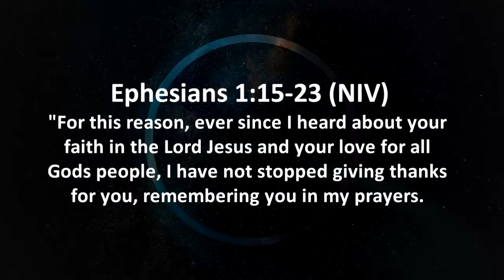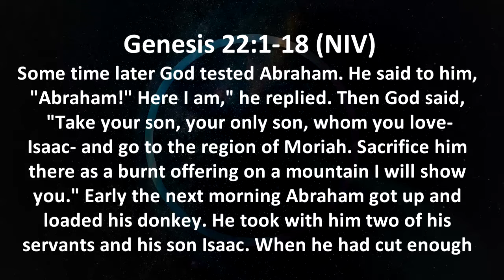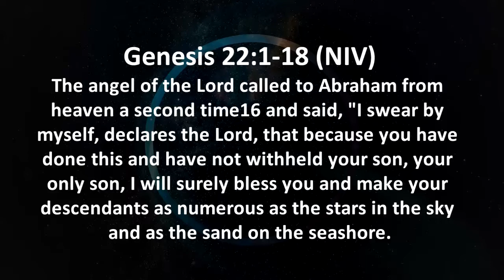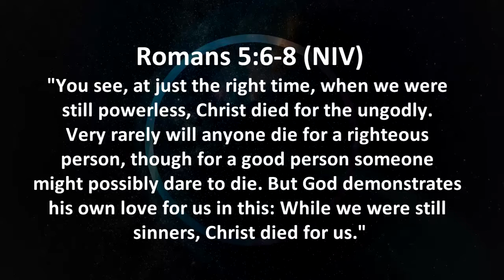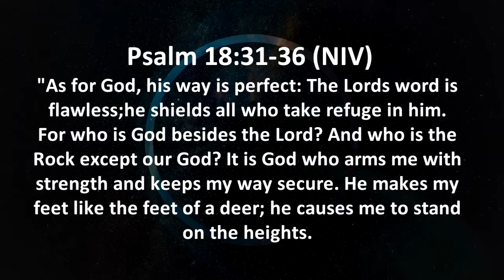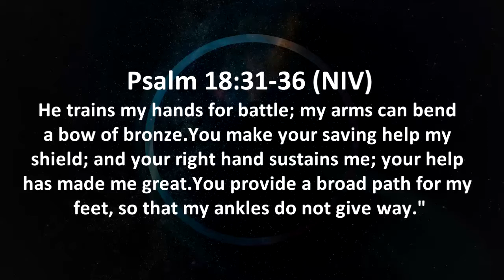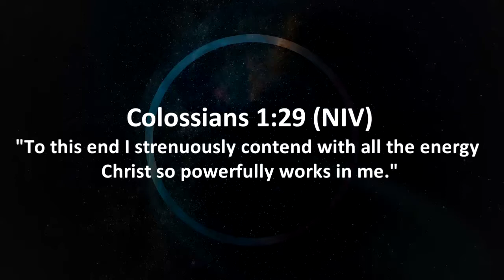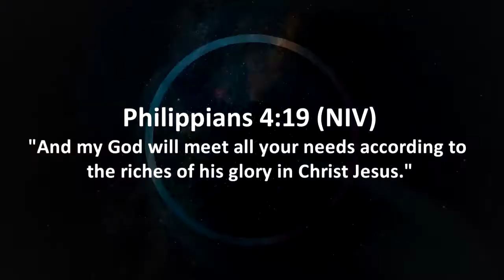God Is Our Provider